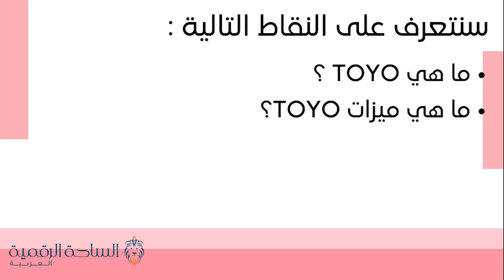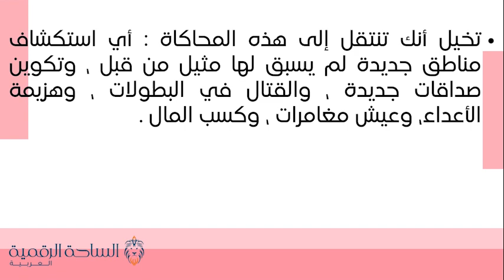TOYO / TOYO العملة الرقمية